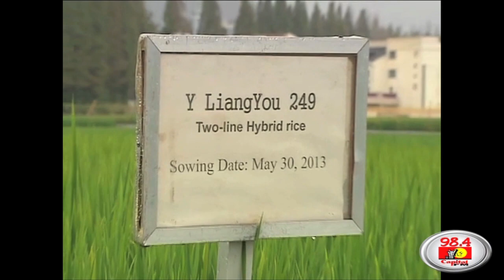President Uhuru Kenyatta welcomes China's support in Rice Production